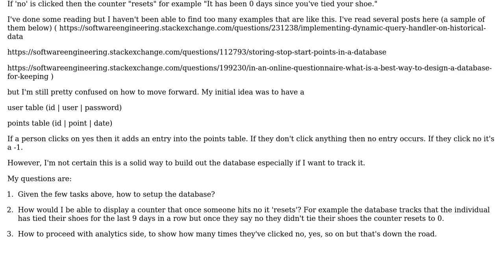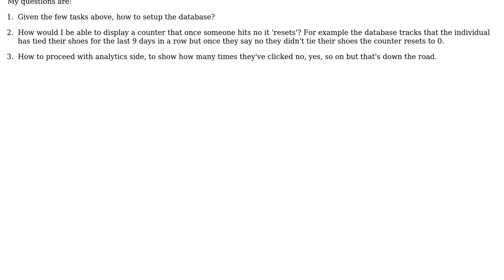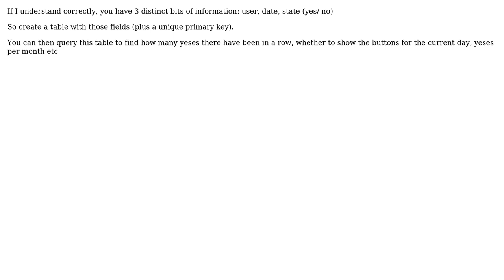Software Engineering: Examples of designing a database that handles point tracking? (2 Solutions!!)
Software Engineering: Examples of designing a database that handles point tracking?

With thanks & praise to God, and with thanks to the many people who have made this project possible! | Content (except music & images) licensed under CC BY-SA | Music | Images & others | With thanks to user theHands user Omer Iqbal user Cody Higdem and the Stack Exchange Network Trademarks are property of their respective owners. You are responsible for your own actions.